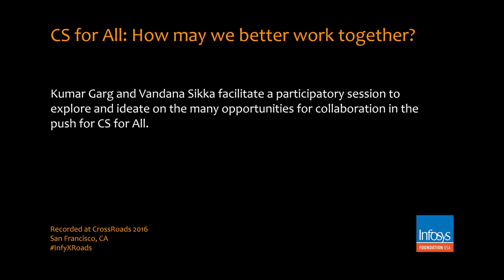CrossRoads 2016 | CS for All: How may we better work together?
Kumar Garg, Asst. Director, White House OSTP, and Vandana Sikka, Chairperson, Infosys Foundation USA, facilitate a participatory session to explore and ideate on the many opportunities for collaboration in the push for CS for All.

Participants include
• Alberto Avalos, Hispanic Heritage Foundation
• Alice Steinglass, Code.org
• Aman Yadav, Michigan State University (MSU)
• Brian Harvey, UC Berkeley
• Dan Garcia, UC Berkeley
• Jan Cuny, National Science Foundation (NSF)
• Jim Stanton, MassCAN
• Josh Paley, Palo Alto Unified School District (PAUSD)
• Karen Cator, Digital Promise.
• Rosa Moreno, Corporation for National & Community Service (CNCS)
• Ruthe Farmer, National Center for Women & Information Technology (NCWIT)
• Ryan Seashore, CodeNow
• Sergio Rosas, Bixel Exchange
• Servane Demol, Code for Fun
• Sheena Vaidyanathan, Los Altos Unified School District
• Sridhar Nigamanth, Cleveland State University (CSU)
• Suzanne Harper, Girl Scouts of the USA

Recorded at CrossRoads 2016, the annual conference of Infosys Foundation USA in San Francisco.